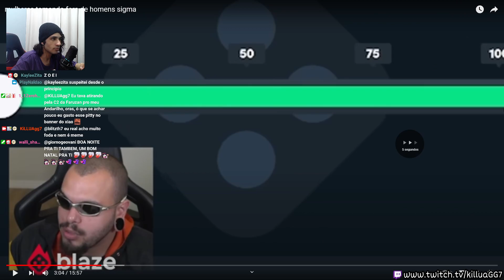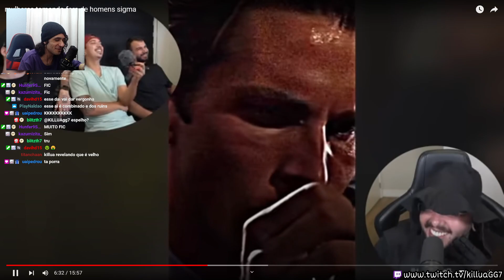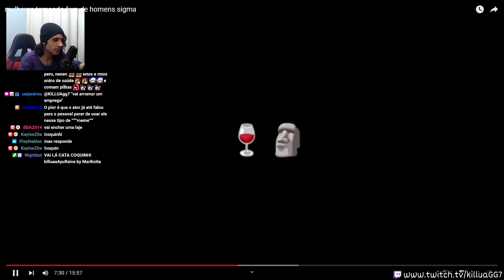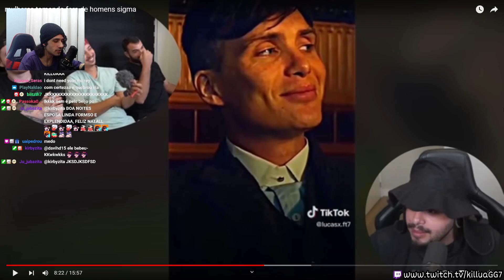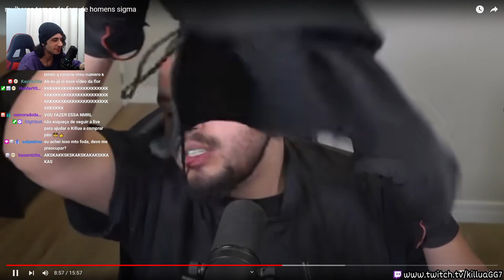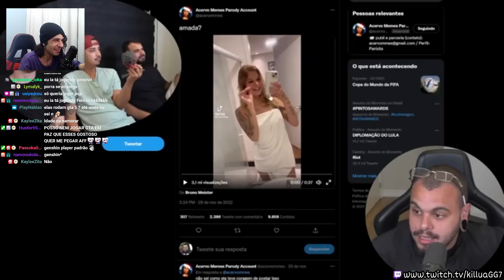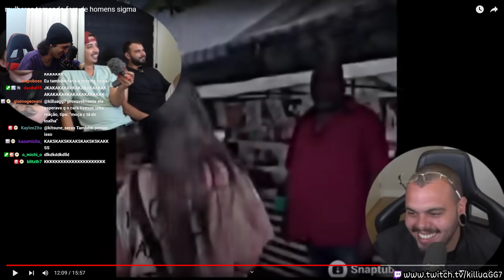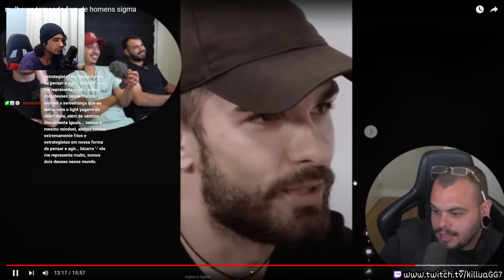mulheres exibidas tomando foras de homens frios